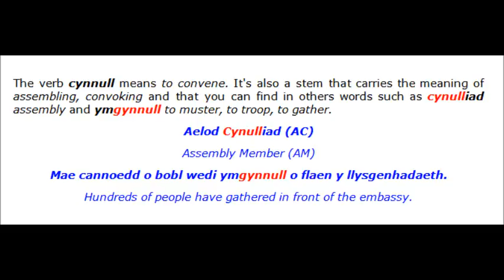(learning Welsh) cynnull // Dial P for Pictures 061